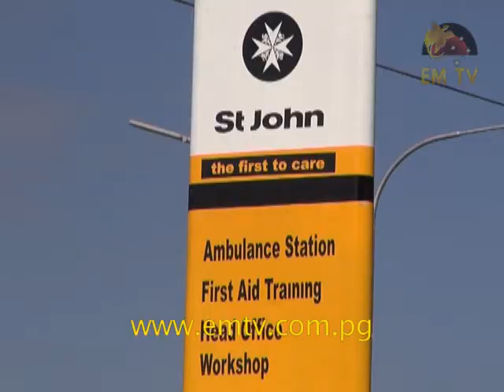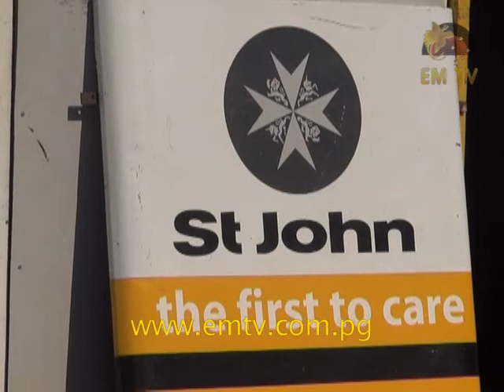St John Ambulance Temporarily Ceases Services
St John Ambulance Services will temporarily cease all its operations starting tomorrow.

St John’s Chief Commissioner Andrew Kalai told EMTV, pro-longed delays in the approval of an MOU with the Department of Health and no support funding, has resulted in this decision.

Commissioner Kalai says, all emergecency cases will now, regrettably, go unattended.